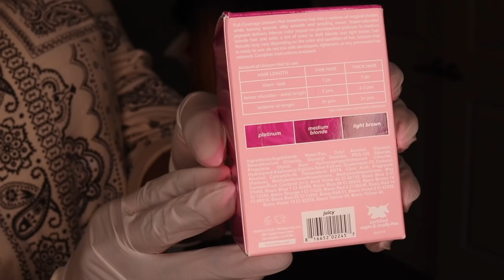HOW TO: HOT PINK STRIPE SKUNK PATCH| ASHIMARY HAIR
●▬▬▬▬▬▬▬▬▬❤Ashimary Hair❤▬▬▬▬▬▬▬▬●
Hair Details:Straight Hair 13x6 transparent lace wigs, 28inch, 180% density.